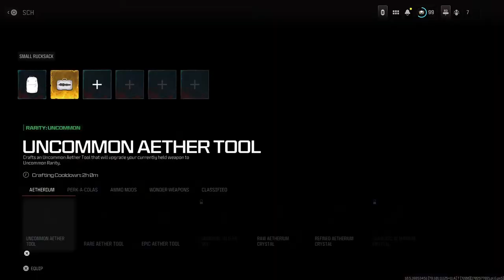MWZ - 100% Done - Helping others